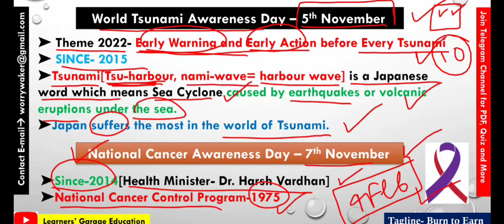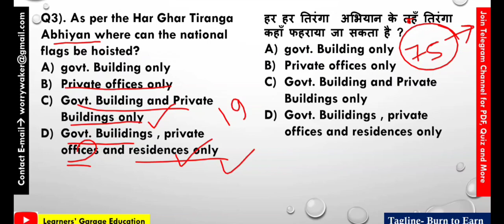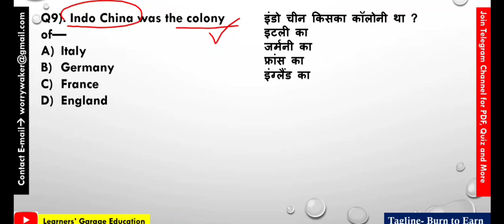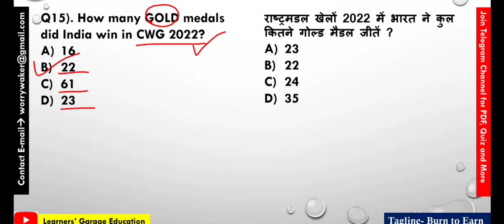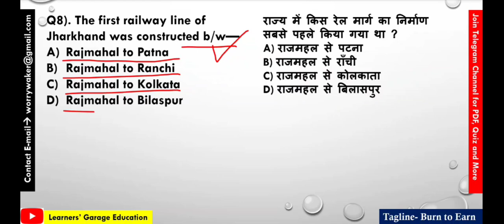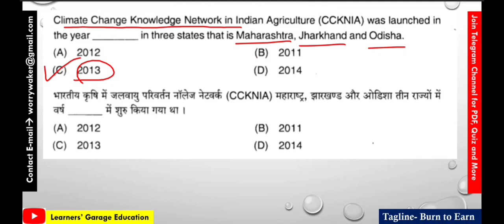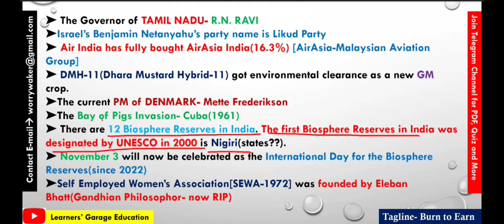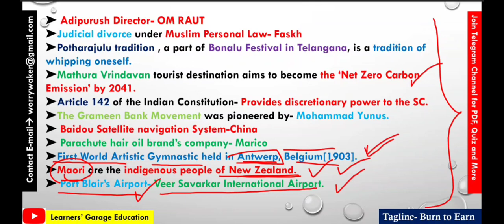by Worry || For JSSC and JPSC Exams || Part-36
Go through the-
PSC Series by Worry

JSSCExam2022 Special

JSSC PREVIOUS YEAR QUESTIONS
JSSC CGL EXAM DATE 2022
Jharkhand Sachivalay Exam 2022
11th JPSC Preparation
JPSC Previous year Question
JSSC EXCISE EXAM 2022
JPSC PREVIOUS YEAR QUESTIONS
JPSC GK CORNER

Join the Comprehensive Class for JSSC and JPSC Exams.

. x. x.

.x. x.